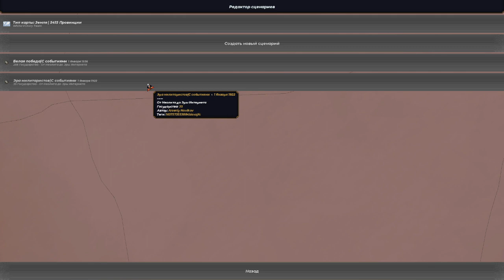Обзор на White Victory | Age of History 2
Я в дискорде - Furi$#7518